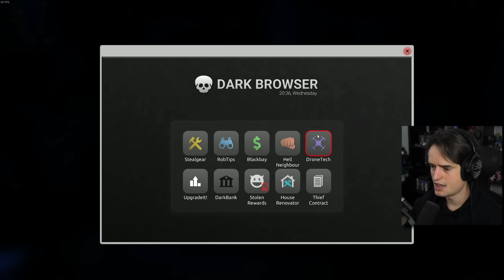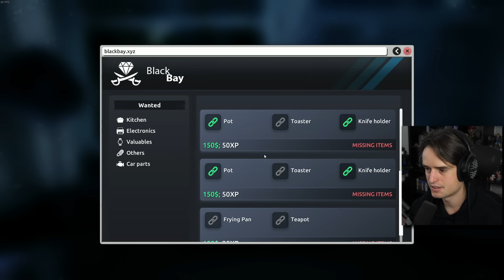Het nieuwe avontuur van Thief Simulator 2